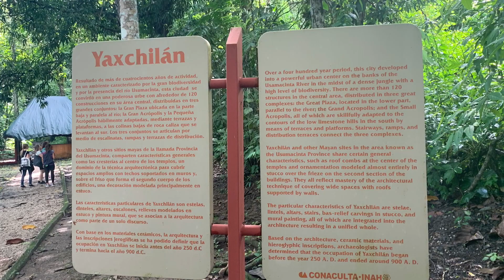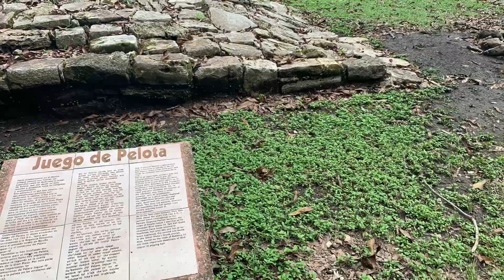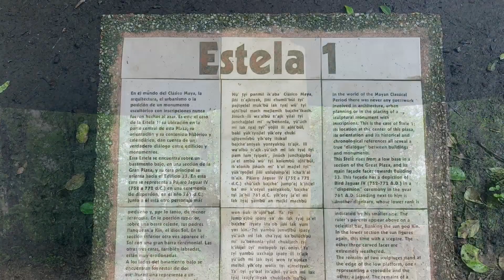Río Usumacinta, Reserva Arqueológica Yaxchilan, Chiapas - México 🇲🇽